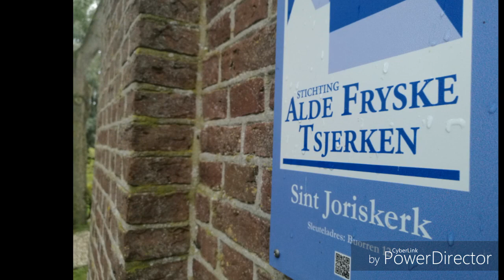Britswert (FRL) de klok van de Hervormde kerk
Klok britswert
De vorige luidklok was een Van Wou uit 1534. De klok die er nu in hangt is een van midwolda 1949.

Gegoten midwolda
Gietjaar 1949
Toonsoort G'
Gewicht %580kg
Installatie krukas

Opschrift

Troch stipe fan 'e boargerij ropt hjir myn stim wer op 'e nij
                                           *1949*

Met dank aan Annemiek Van Nieuwenhuijze.

(Deze video is met toestemming van Stichting Àlde Fryske Tsjerken geplaatst)